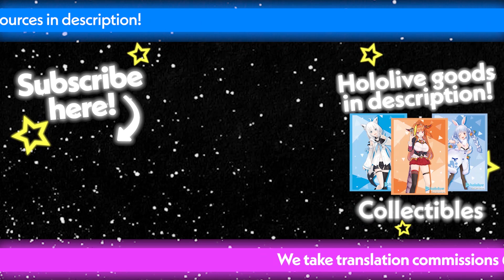Marine Teases Aqua into Revealing her Weight on Stream [ENG]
Senchou bullies aqua into weighing herself and exposing her bodyweight on stream.
Featuring Minato Aqua: @MinatoAqua
Houshou Marine: @HoushouMarine

Translated by CMT
QC by CMT
Subtitles and editing by The355

★Join Us!★
We're looking for Japanese ➝ English translators, Editors and Thumbnail Designers!
Requirements: Fill out the form below and link examples of your work.